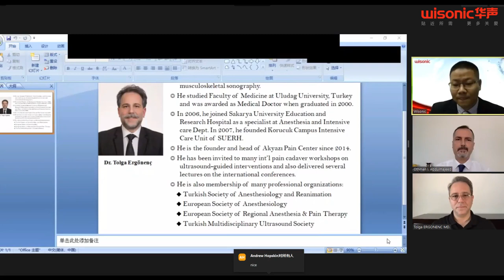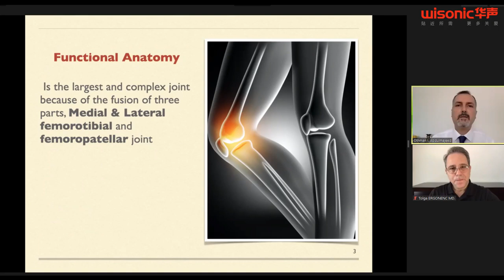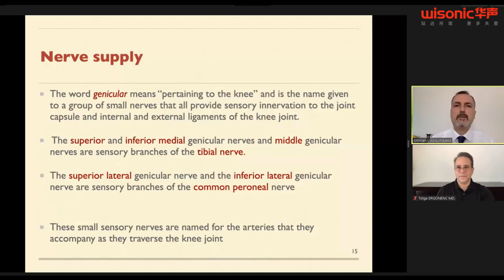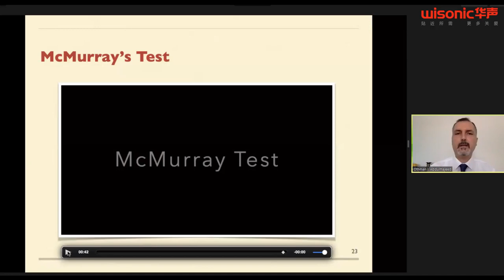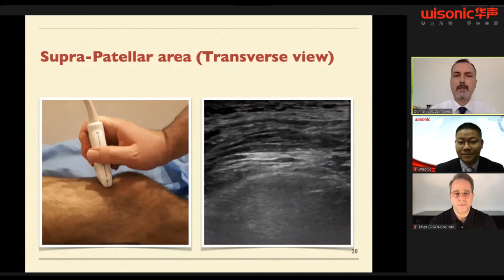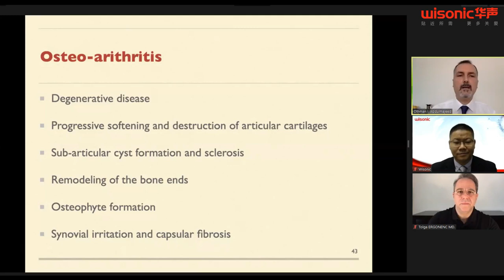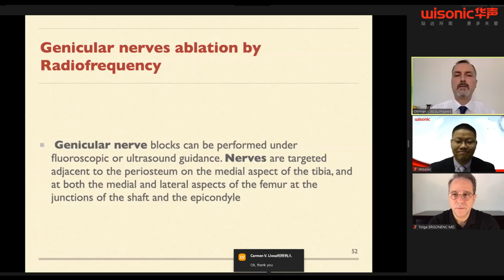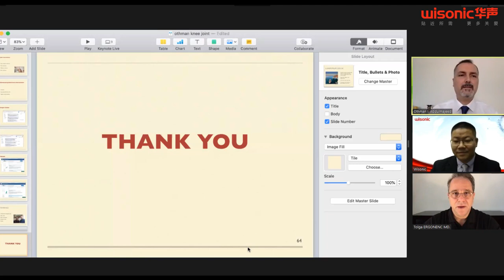The Knee Joint, Problems and Solutions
Speaker: Dr. Othman Ismat Abdulmajeed
Moderator: Dr. Tolga Ergonenc